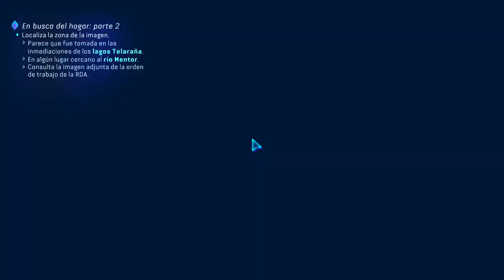Avatar: Frontiers of Pandora - Capítulo 10 - Alzar el Vuelo - Gameplay - Español - Walkthrough